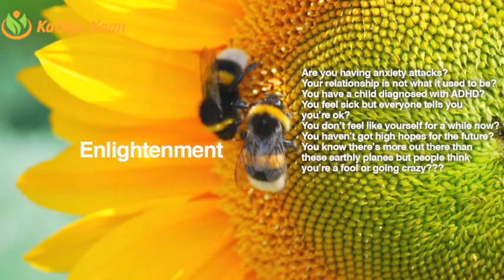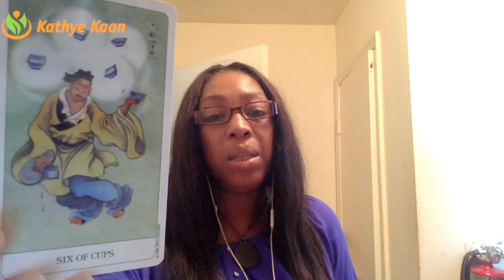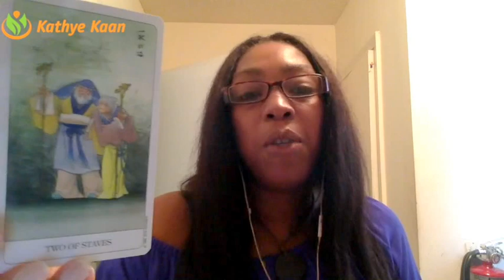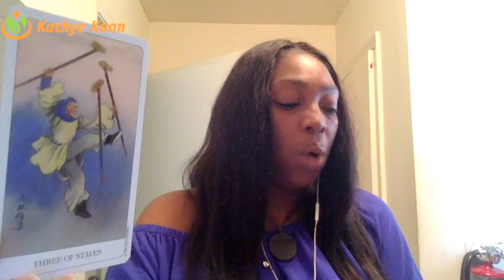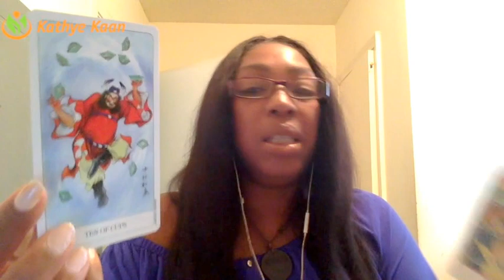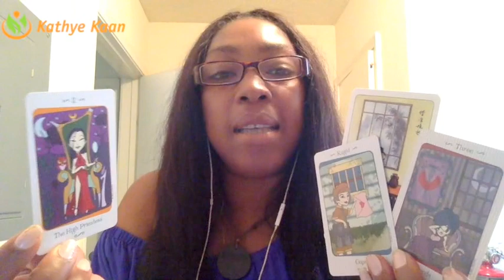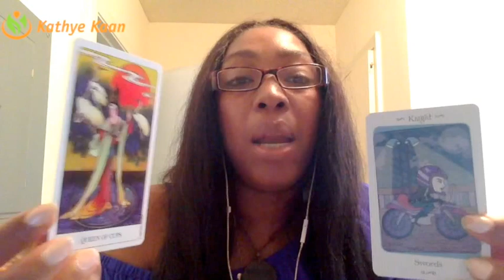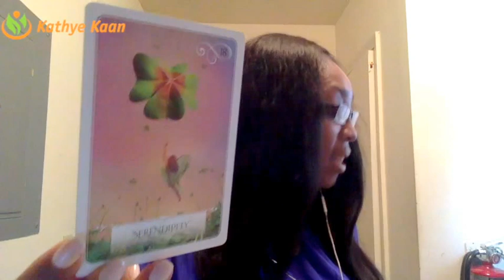Aquarius Weekly Reading Psychic Tarot Horoscope | Week 31 | 31 July - 6 August